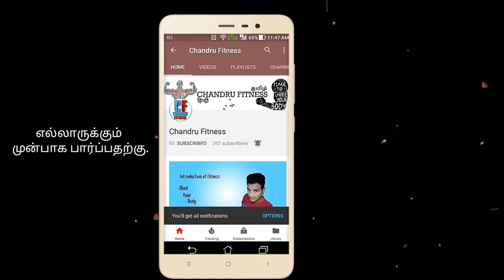Top 12 Vegetarian (Saivam) High Protein Food For Indian || chandru fitness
Top 12 Saivam
vegetarian food
High Protein food for Indian
by
chandru fitness.

sscgroup92s - sscgroup